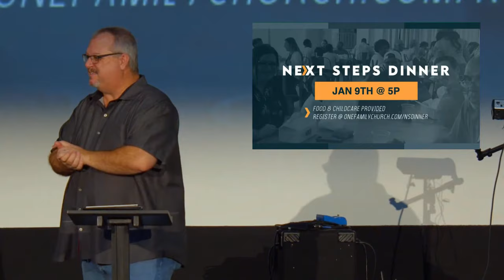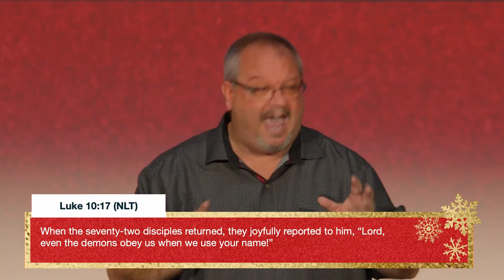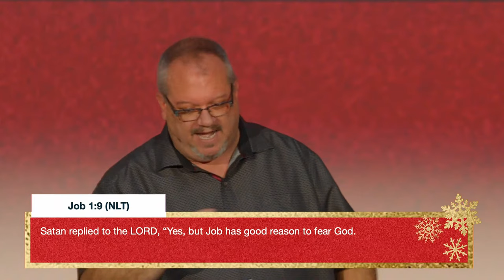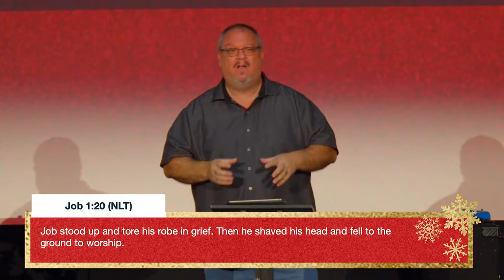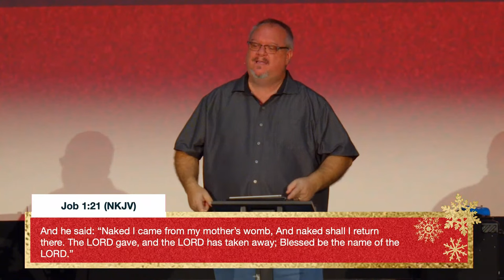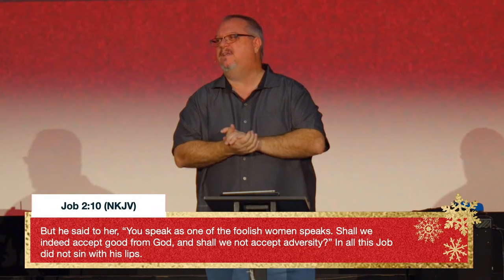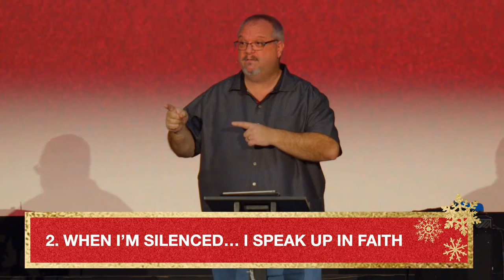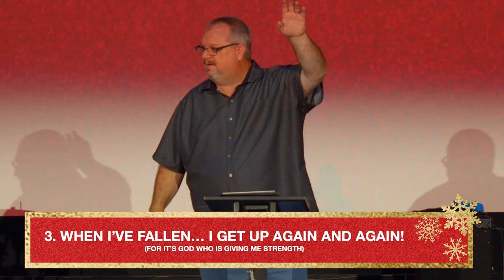THE LEGACY OF A REAL SUPERHERO | PASTOR MARK SEGRAVES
Join us for One Family Church service on Sunday, December 26, 2021DESCRIPTION:

Most of us are enamored with superheros. After all, they usually have a superpower. We can’t identify with that. But they also have weaknesses. We can certainly identify with that! Either way, we don’t usually see ourselves as superheros. Today, we’re going to explore the life of a biblical “superhero” named Job and, through his story, we’ll discover this: God is for you. He is with you. He is in you. And if you’ll lean into Him when you are at your weakest, He will give you a strength and power fictional superheroes only dream of.

We would love to hear how God is touching your life through this ministry!

If you would like to support One Family Church financially you can give online through our website by clicking

To give via text, text the amount of your donation (ex. You will immediately receive a reply with a receipt indicating that your donation was received.

0:00 Sermon
11:47 THE LEGACY OF A REAL SUPERHERO
21:24 When I suffer… I lift up my worship
30.22 When I’m silenced… I speak up in faith
45:00 The Legacy of a Superhero
49:20 Call to Worship